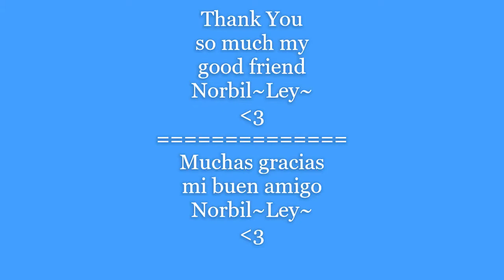Wormax.io~Goober~Ley~How To: Make A Pot & Sharing It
This is my 1st How To video.  I am making more.  This video is a step by step guide on how to make a pot for farming or for essence or just for fun because you can.  Get a good friend to do it with you.  Have fun with it.  Thank you to my good friend Norbil~Ley~.
Este es mi primer video de Cómo. Estoy haciendo más Este video es una guía paso a paso sobre cómo hacer una maceta para la agricultura o para la esencia o simplemente por diversión porque puedes. Consigue un buen amigo para hacerlo contigo. Divertirse con eso. Gracias a mi buen amigo Norbil ~ Ley ~.